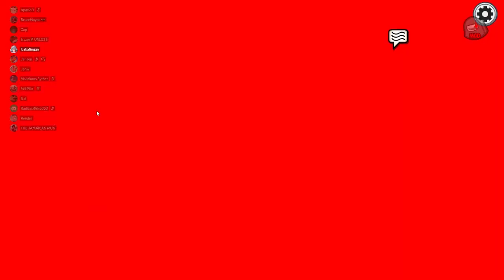I Lied About Having Sleuth Info To Make Them Think They Were 1 Killer Down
game:among us
mods:town of us 4.0.0 dev 8

roles
maks:sheriff
jp:plaguebearer
arti:mayor
garlic:jester
mili:altruist
ice:werewolf
rhino:amnesiac
thomas:medium
bruce:vigilante
apex:swapper
cap:swooper
jenson:trapper